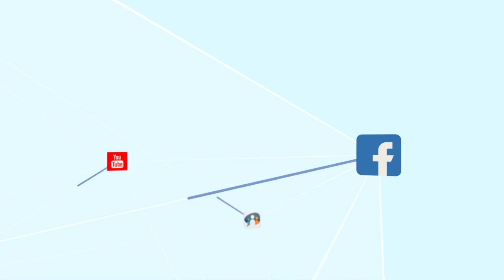الاخ مراد فارس رئيس مجمع كنيسة الاخوة الإنجيلية يفقد أعصابه بسبب سؤال الشيخ وسام عن الذبائح البشرية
الأخ / مراد فارس - رئيس مجمع كنيسة الاخوة الإنجيلية - جمهورية مصر العربية

الاتصال السابق:
اتصال الشيخ وسام على الاخ مراد فارس كنيسة الاخوة الانجيلية لبس عبائة الارثوذكس بجهل وافلاس وجدال